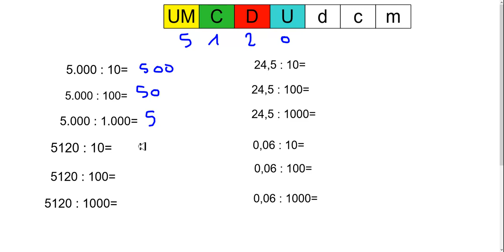DIVIDIR UNIDAD SEGUIDA CEROS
Cómo dividir por la unidad seguida de ceros.